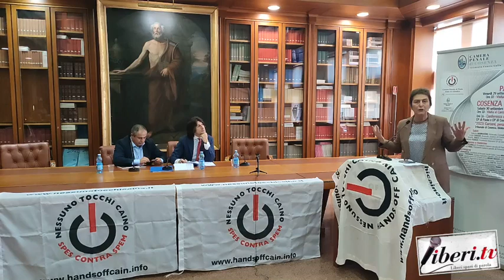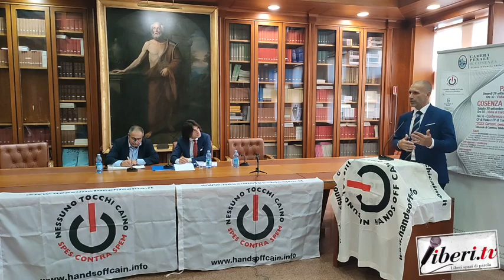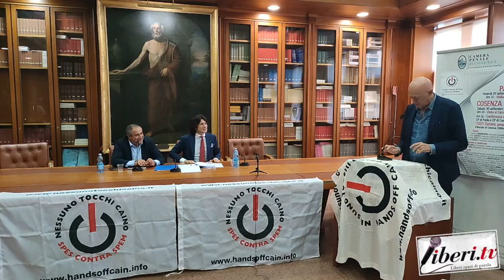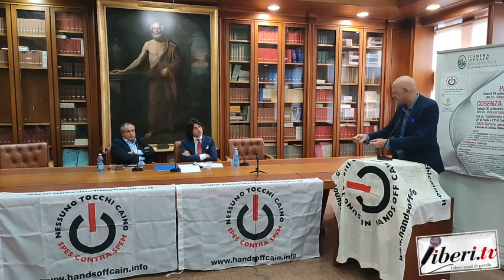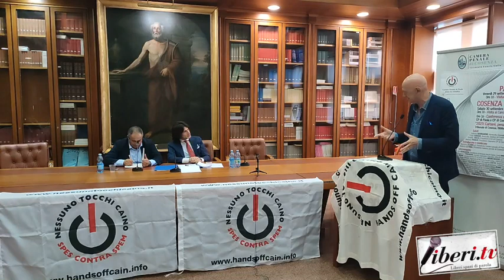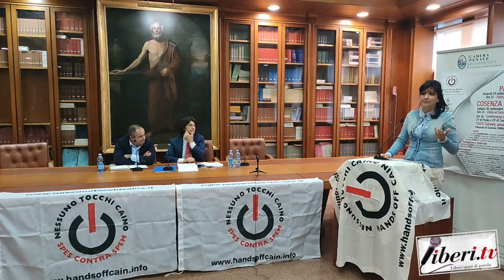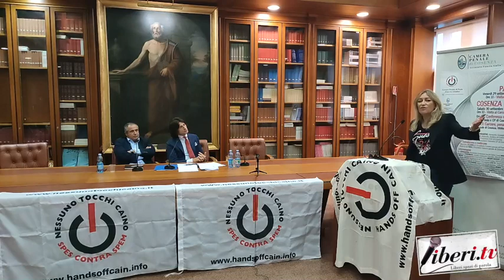"Carcere, pena, tortura" - Tribunale di Cosenza, Biblioteca COA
Conferenza "Carcere, pena, tortura" - Tribunale di Cosenza, Biblioteca COA - Associazione Radicale Nessuno Tocchi Caino - 29 settembre 2023 - A cura di Riccardo Cristiano